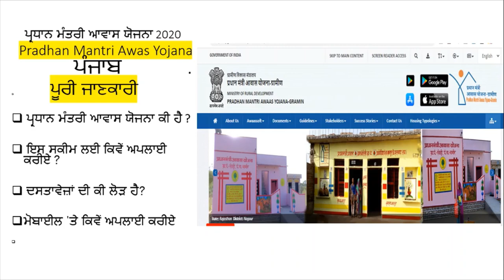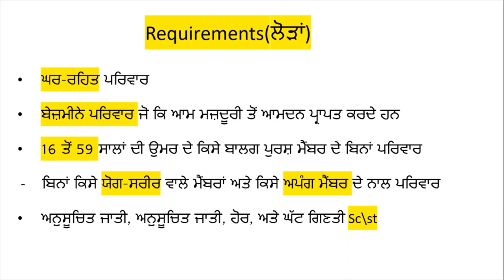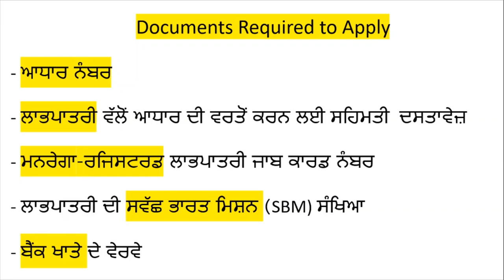Punjab Pradhan Mantri Awas Yojana Full Information In Punjabi |2020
hey am manu maur for yours help and giving informantion abot new jobs , govtjobs be honest for yours work

When it comes to life goals – owning a home is probably right at the top – no matter which strata of society a person belongs to. However, amidst the rising costs of living and starkly disproportionate growth in income, affordable housing seemed a distant dream for the urban poor and people with lower socio-economic backgrounds.

Realizing the emotional and economic value, owning a house has in the lives of people, the government of India rolled out the ambitious, Pradhan Mantri Awas Yojana. In this article, we explained in detail how to apply for PMAY PUNJAB and reap the various benefits it offers. But before we begin, let us understand the scheme a little.

P.S : Watch the video on Pradhan Mantri Awas Yojana Scheme Punjab 2020 in Hindi to know more about the eligibility, scheme details and the procedure to appl

The Pradhan Mantri Awas Yojana is a government housing scheme that was launched in mid-2015 to provide affordable housing for both urban and rural poor. Intending to construct 20 million houses by the end of the financial year 2021-22